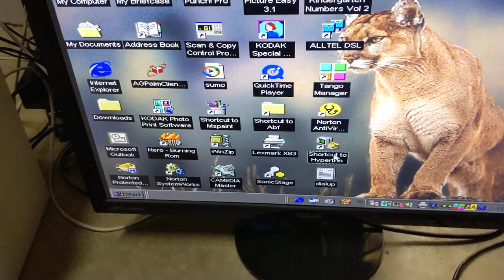Dialing into BBS over VoIP connection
Dialing into Level 29 BBS (bbs.fozztexx.com) with a Hayes V-series Smartmodem 9600 connected to a VoIP network via a Cisco ATA 187.